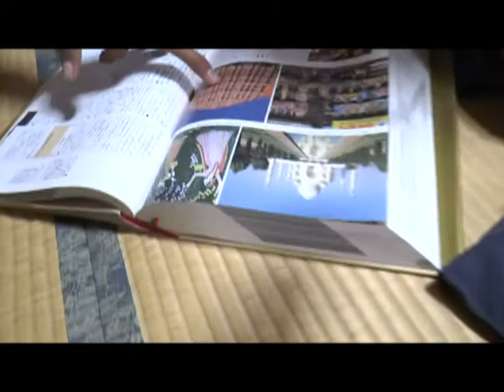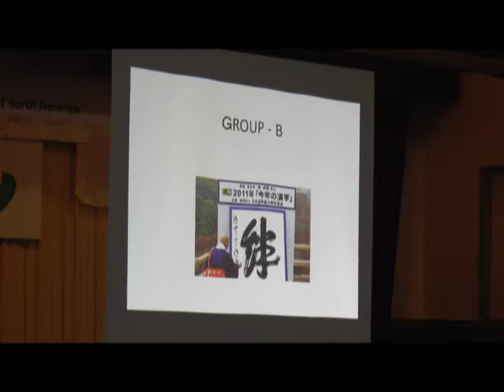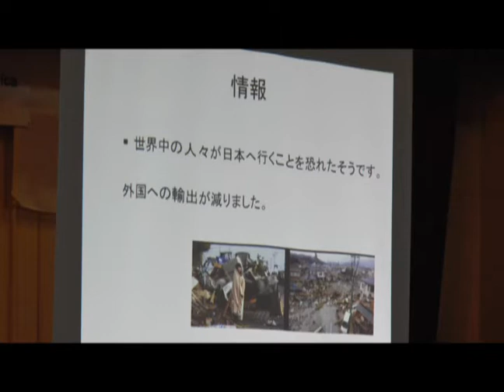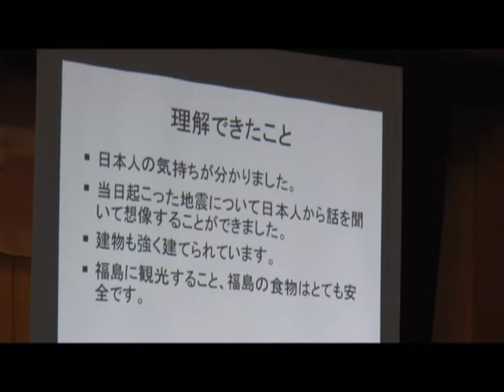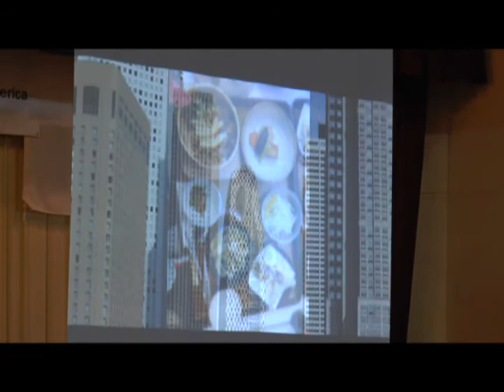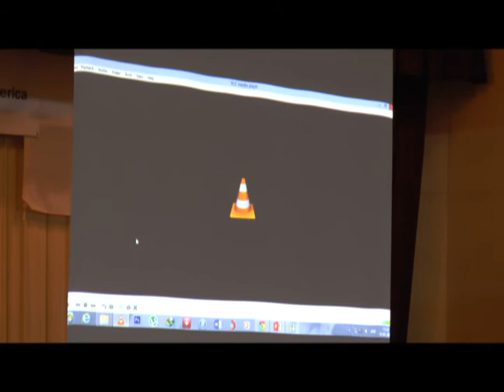2013_3_7KIZUNA_India_2 homestay~the presentation of action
絆強化プロジェクト.インドの学生さん南会津滞在後半。初体験のホームステイandこれまでの体験からの感想とこれからのアクション発表